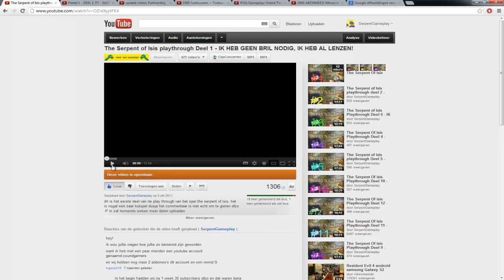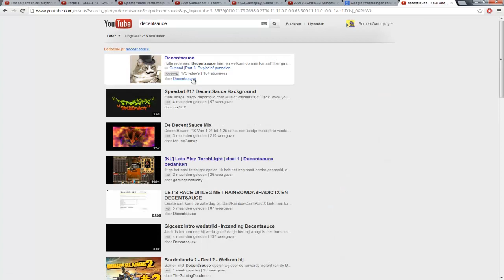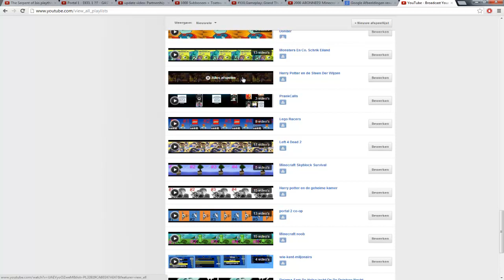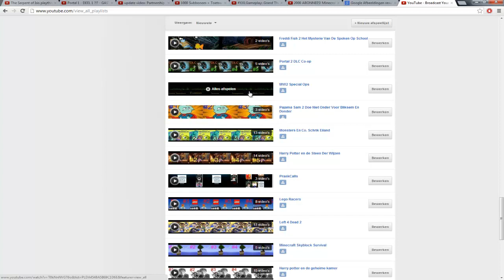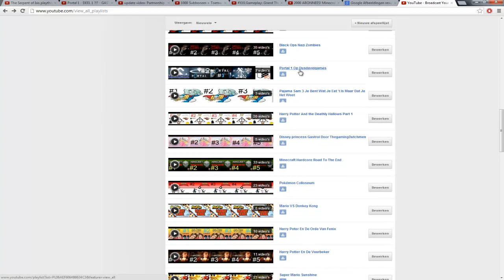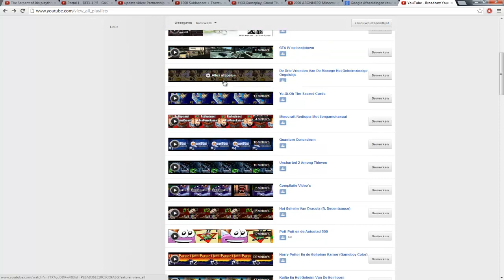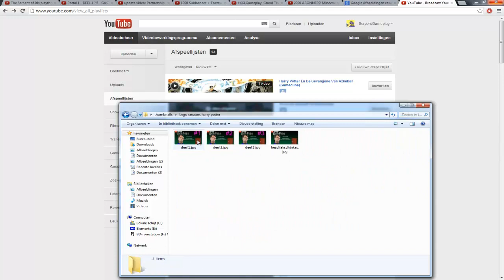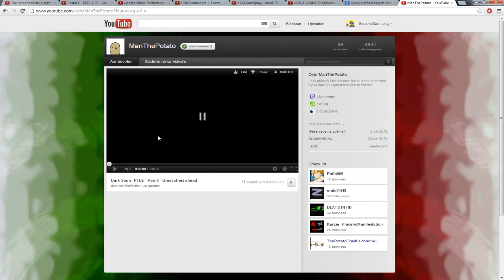1 Jaar Serpentgameplay! (En Hopelijk Nog Velen Daarna)